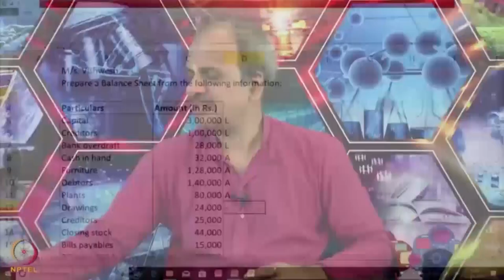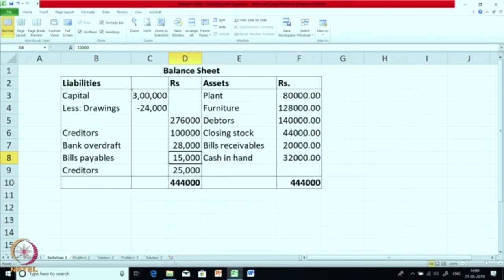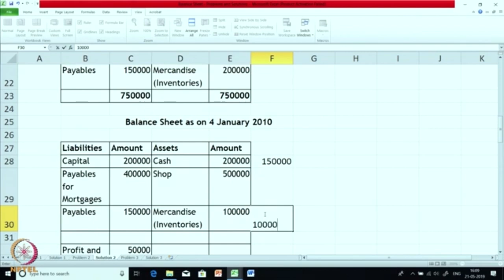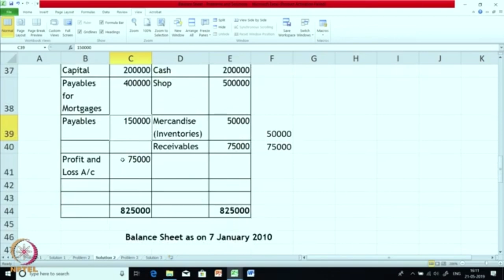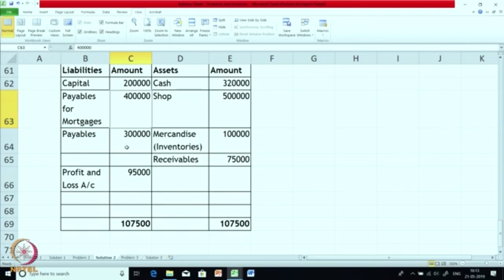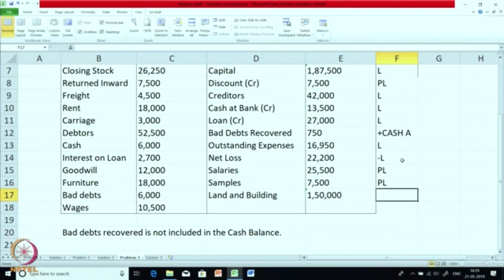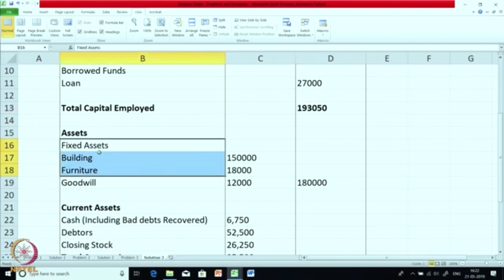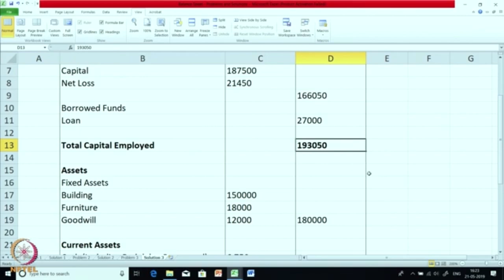Lecture 5 : Balance Sheet 3